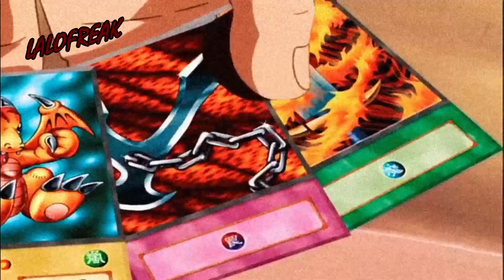MEJORES MOMENTOS DE JOEY WHEELER | PERSONAJESFREAK | LALOFREAK